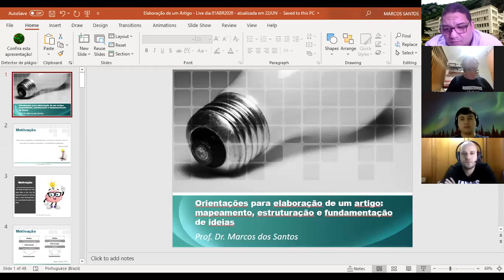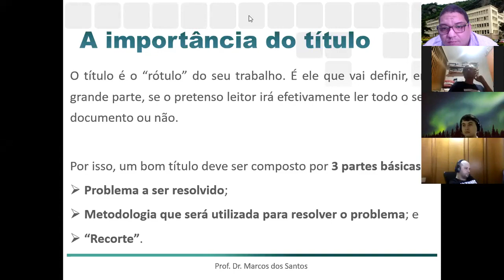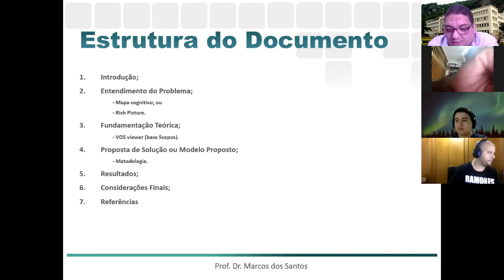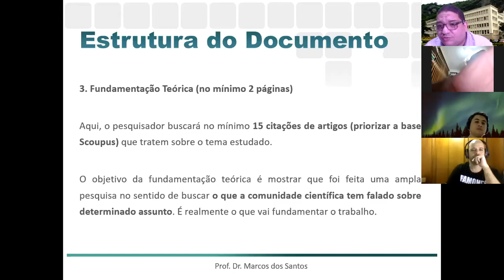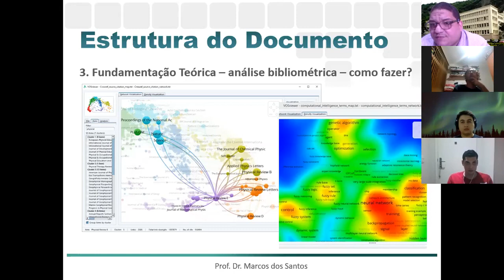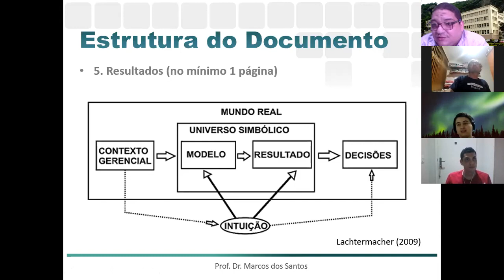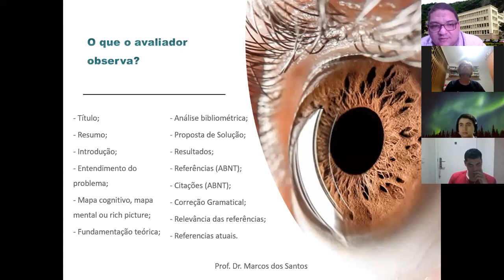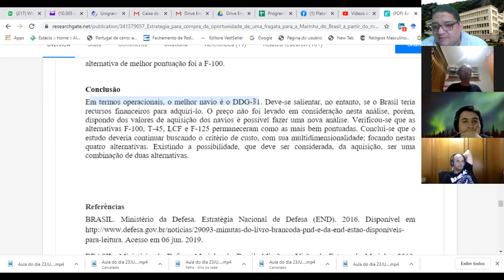Elaboração de um Artigo Científico - Prof. Dr. Marcos Santos (mais de 700 trabalhos publicados)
Professor Marcos Santos é pesquisador de Pós-Doutorado em Ciências e Tecnologias Espaciais do Instituto Tecnológico da Aeronáutica (ITA). Doutor em Engenharia de Produção (UFF) - Linha de Pesquisa: Sistemas, Apoio à Decisão e Logística. Mestre em Engenharia de Produção pela COPPE/UFRJ (Pesquisa Operacional). Licenciado em Matemática e Especialista em Instrumentação Matemática (também pela UFF). Bacharel em Ciências Navais pela Escola Naval - com habilitação em Engenharia de Sistemas. Professor do Programa de Pós-graduação em Sistemas e Computação (PPgSC) do Instituto Militar de Engenharia (IME). Professor colaborador da UFF, atuando no Instituto de Estudos Estratégicos (INEST UFF) e no Programa de Pós-graduação em Engenharia de Produção. Na Universidade Federal de Pelotas (UFPel), participa do projeto de pesquisa "Política Internacional e Gestão do Espaço Oceânico: o planejamento espacial marinho voltado aos estudos de defesa e segurança" onde desempenha a função de Coordenador da subárea "Segurança e Defesa". Faz parte da Diretoria da Sociedade Brasileira de Pesquisa Operacional (SOBRAPO) e é Membro Permanente do Comitê de IoT na Manufatura e Cidades Inteligentes da ASSESPRO. Para o ano de 2020, foi convidado como Keynote Speaker (palestrante principal) da 8ª Edição do Simpósio de Engenharia de Produção, em Pernambuco. Possui uma produção acadêmica composta por livros, artigos científicos publicados em periódicos e trabalhos publicados em anais de eventos nacionais/internacionais, tais como: European Conference on Operational Research (EURO); Latin-Iberoamerican Conference on Operations Research (CLAIO); International Conference on Industrial Engineering and Operations Management (ICIEOM); Simpósio Brasileiro de Pesquisa Operacional (SBPO); Encontro Nacional de Engenharia de Produção (ENEGEP) entre outros; totalizando 4 livros, 29 artigos publicados em periódicos científicos e mais de 300 trabalhos publicados em anais de congressos. É revisor de 13 periódicos, dentre eles a Revista Applied Soft Computing e a Revista Exacta. Atua como referee parecerista do SBPO, CNEG, SIMPEP, SEGeT, SIMEP, EMEPRO, ENFEPRO, SIMEPRO e CONTEXMOD. No ano de 2014, exerceu a função de Coordenador Geral (CEO) da 17ª edição do SPOLM, que ocorreu nos dias 05 e 06/agosto/2014, contando com a presença de 1.200 pesquisadores nacionais/internacionais, com palestrantes dos Estados Unidos da América (EUA), da França e de Portugal. Para a realização do SPOLM, estabeleceu parcerias estratégicas com importantes instituições, tais como: Lockheed Martin, Universidade de Lisboa, ITA, IME, USP, UFF, COPPE UFRJ, PUC Rio, LNCC, Petrobras, ABENDI, CEF, entre outras. Oficial Superior com 26 anos de carreira na Marinha do Brasil, atua como Coordenador Acadêmico do Simpósio de Pesquisa Operacional e Logística da Marinha (SPOLM). No Ministério da Defesa (MD) desempenha a função de Coordenador do Sistema de Informações Gerenciais de Logística e Mobilização de Defesa (Projeto APOLO). Na Diretoria Geral de Material da Marinha (DGMM), faz parte do Grupo de Gestão do Conhecimento do projeto de construção das Fragatas Classe "Tamandaré", sendo este um projeto binacional Brasil-Alemanha orçado em R$9,1 bilhões. No Estado-Maior da Armada (EMA), é Assessor Técnico para implementação do Planejamento Baseado em Capacidades (PBC) e tem trabalhado na revisão da Estratégia de Ciência, Tecnologia e Inovação da Marinha do Brasil. Engenheiro, Matemático e Psicopedagogo, possui 20 anos de experiência no magistério. É professor da graduação do IME (Matemática Avançada para Computação), do SENAI CETIQT e da UNIGRANRIO. Já orientou mais de 100 trabalhos de pesquisa e participou de mais de 180 bancas de avaliação (trabalho de conclusão de curso, dissertações de mestrado e teses de doutorado).